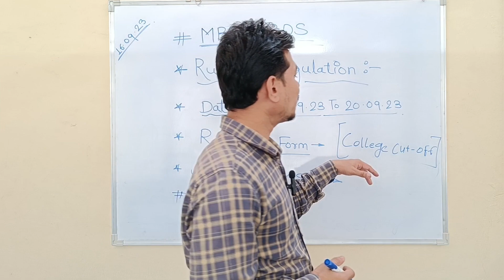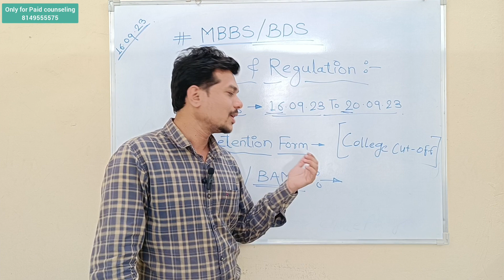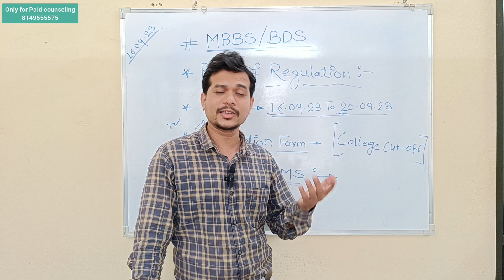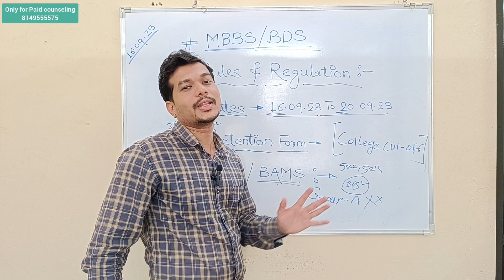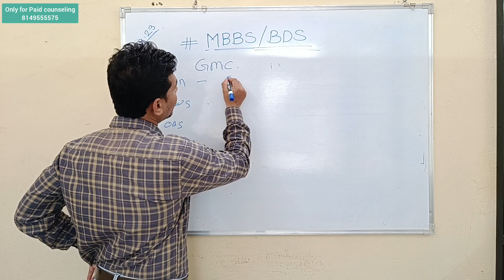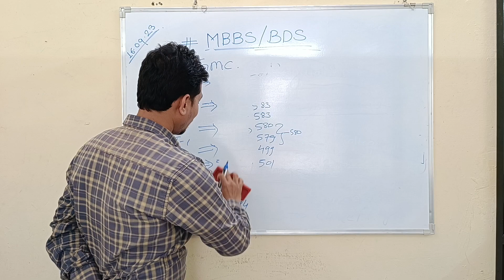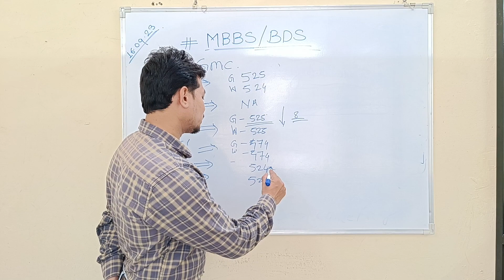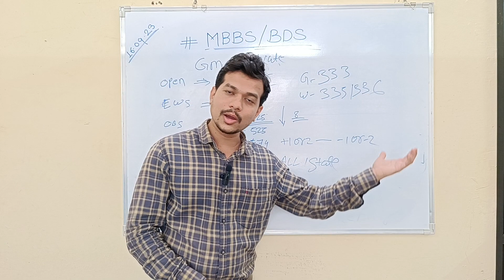MBBS,BDS round 3 results| MBBS round 3 cut off |neet cut off 2023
1) Whats Up Group Link

1)IIT,NIT, Engineering Telegram link

The Schedule for Second & Subsequent Round(s), for MBBS/BDS Courses will be
declared in due course. This schedule is Only for MBBS and BDS Courses.
The Schedule for BAMS/ BHMS/ BUMS/ BPTh/ BOTh/ BASLP/ BP&O/
B.Sc.(Nursing) will be declared in due course.

BAMS cut-off 2023 Maharashtra |BAMS cutoff |bams government college cut off 2023 maharashtra |Neet |

mbbs expected cut off 2023
mbbs expected cut off 2023 maharashtra
neet cut off 2023 for mbbs government college
neet cutoff and colleges
mbbs neet cut off Maharashtra
mbbs cut off Maharashtra
mbbs colleges in maharashtra cut off 2023
cut off analysis